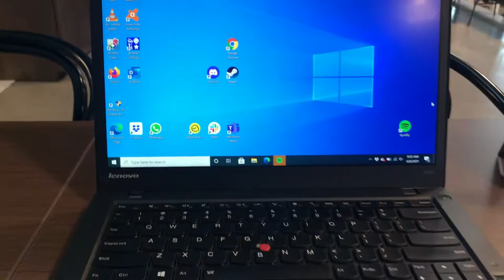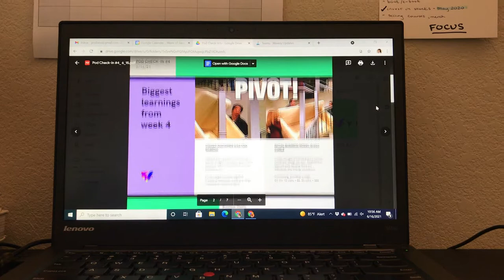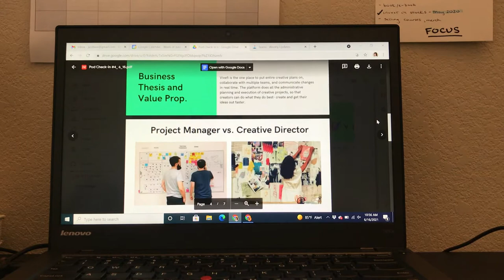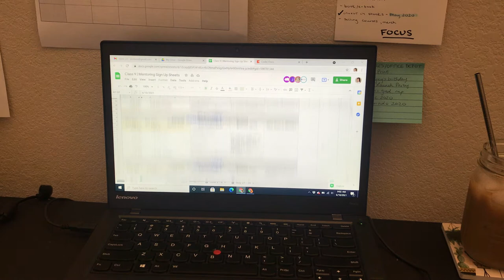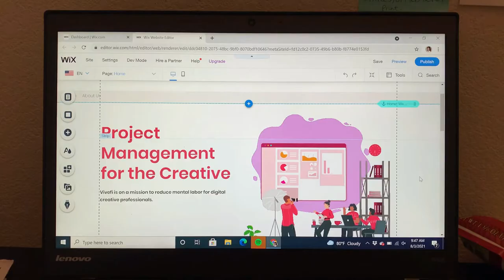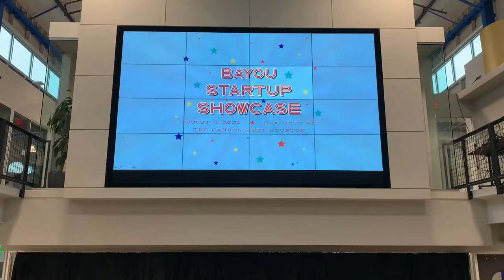Day in the life of a tech entrepreneur in an accelerator program — UHRedLabs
Hey, y'all! It's been too long... but over the summer (June-August 2021) I went through a tech accelerator called, RedLabs. Which is a program that gives young companies access to mentorship, co-working space, and other support that help them become stable, self-sufficient businesses. I was able to vlog a little bit of my experience, so check it out if you're curious about what it's like to be an entrepreneur in the tech industry!💻

The project management tool for creative professionals. From client approvals, conceptualization, team communication, tasks management, and execution; Vivefi makes creative project production efficient and manageable with our one-stop platform solution.